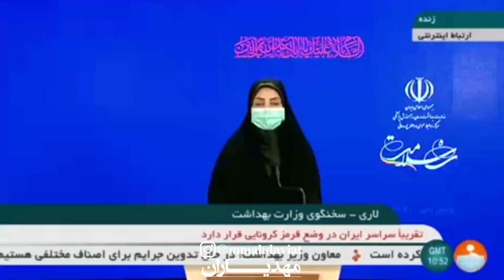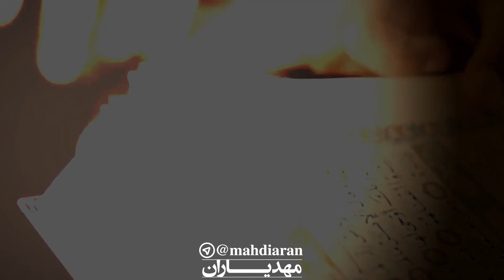جهان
اظطراب جهانی